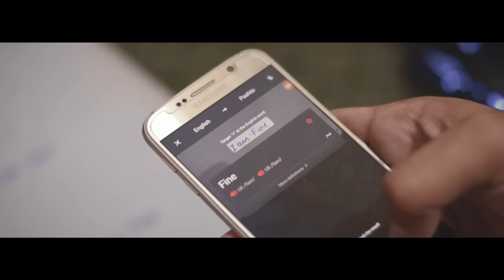A Pathan's Love Story By Our Vines & Rakx Production 2018 New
The CoFounder of OurVines is Asim Kamal, including other team members Obaid Khattak, Moiz Shah, Naqash Khan, Qasim Kamal, Hashmat Khan and the Director of photography (DOP) is Muhammad Rehan. We're from Peshawar and we will bring to you different stories and videos every once in a week.
It all started from being college friends to come to be together as a team that has promised vividly to show the culture of Pakhtoons, awareness stories and funny videos to cheer you up. Our (DOP) Rehan puts so much efforts in filming and editing to display our work in a better format to everyone. This channel is not only about the work that we do but also it's about the support and love we get from our followers/subscribers, who are with us since day one and only because of them we have reached more than a million likes on our facebook page, which wouldn't have been possible without you guys. Our one and only aim is to give our best and to create amazing content.
Peshawar Pathan

DOP and NLE by: MuhammadRehan